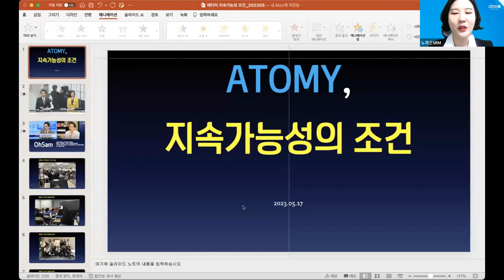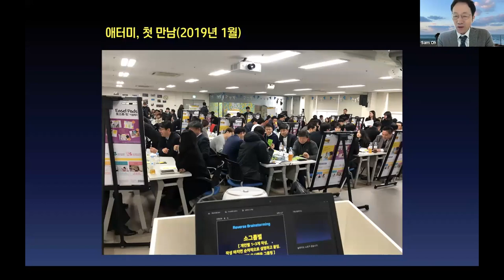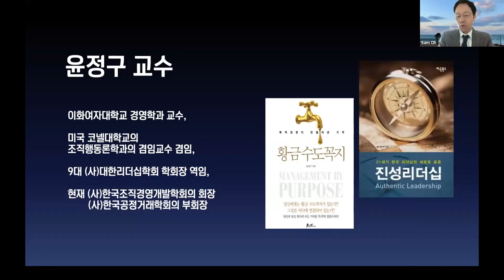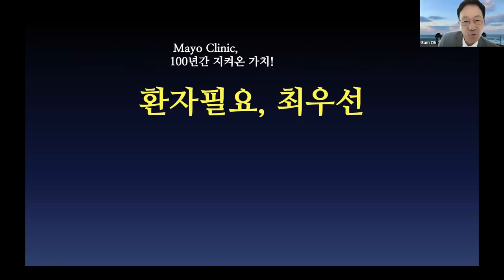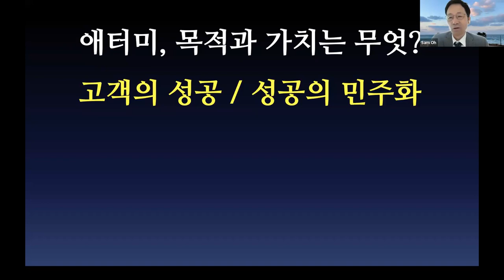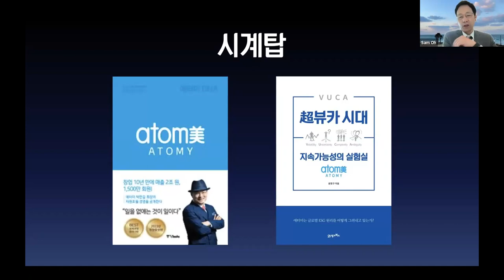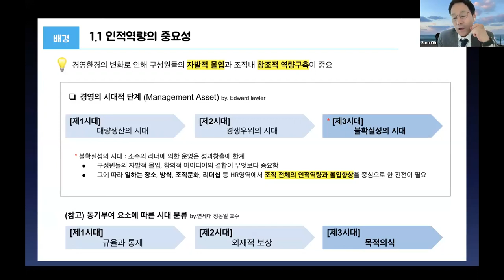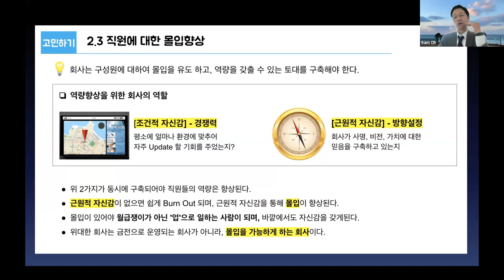超뷰카시대 비하인드 스토리(초뷰카 책이 만들어진 계기)